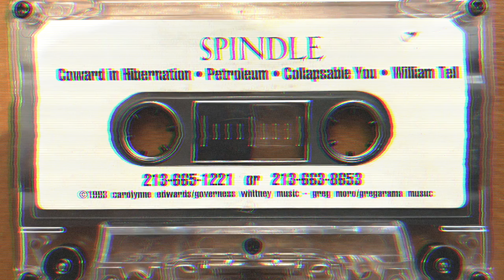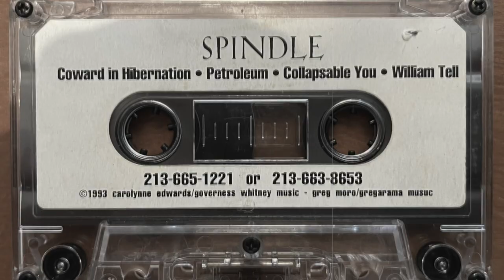Spindle (demo EP cassette), 1993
Spindle (demo EP cassette), 1993. More info below.

TIMESTAMPS
0:00 Coward in Hibernation
4:14 Petroleum
9:37 Collapsable You
13:05 William Tell

From Discogs: "Spindle was an alternative rock band from Los Angeles, CA formed in 1992 by Carolyn Edwards along with bassist Greg Mora, in which she sang lead, played rhythm guitar, and wrote songs (along with a few co-writes with Greg Mora, who later formed the band Fluorescein). Bernard Yin from Samba Hell joined on guitar, and Danny Westman (who later played with Down by Law and T.S.O.L) joined as the drummer. The band was courted by Interscope and recorded a demo for the label; however, the label passed on signing the band and Spindle broke up around 1994."

Associated bands: Tracy and the Hindenburg Ground Crew, Coat, Medicine, Brazil 2001